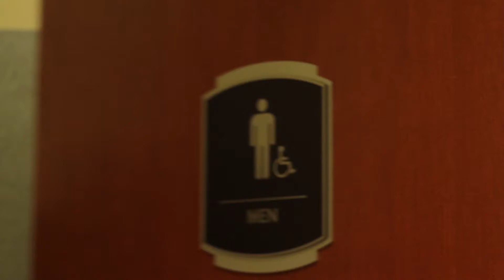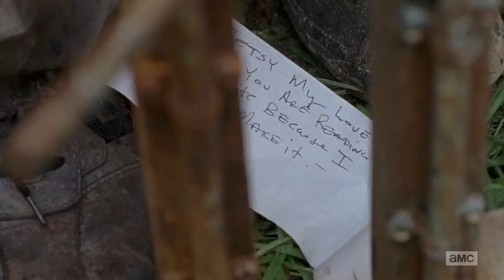“How to Fix The Walking Dead” - Shrink Tank’s Plop Culture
If psychology and pop culture had a baby, they'd call it Shrink Tank. 🎬✨

Join our panel of Shrinks each week for the Shrink Tank podcast where we discuss the hottest trending topics from the fascinating lens of psychology.

Want to write for our site?